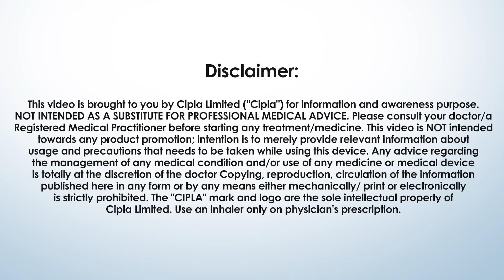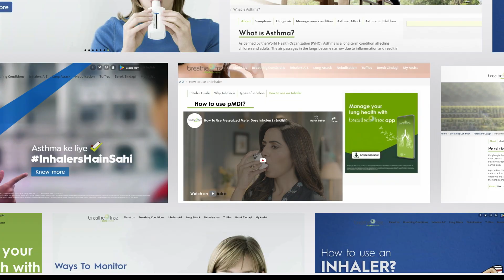How to use a Rotahaler? (Kannada)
Learn how to use your Rotahaler with a step-wise instruction video.

T&C apply.